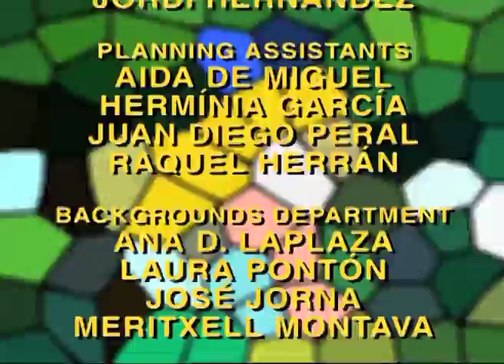Cartoons Three Bears-The Teddy bear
Chapter "The Teddy bear" for The three bears by Neptuno Films. Language: English

Neptuno Films is a leading producer of 1991 generating audiovisual content for children. We have a commitment to children, we believe that through the entertainment can also be learned. Using cartoons can also educate our children. All contents are an educational sense, we always think of the little ones. Continue to learn when they are not in school? Learn to enjoy a good cartoon? Learning watching TV? This is Preschool Neptuno Films, a channel full of fun and education.